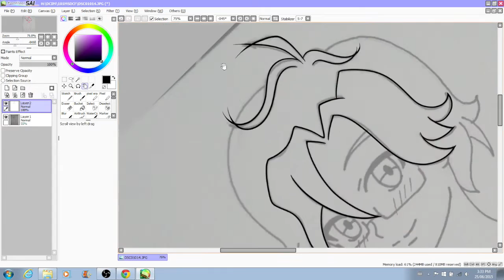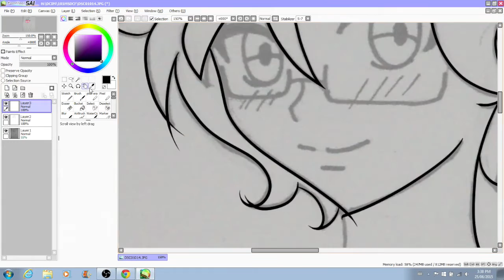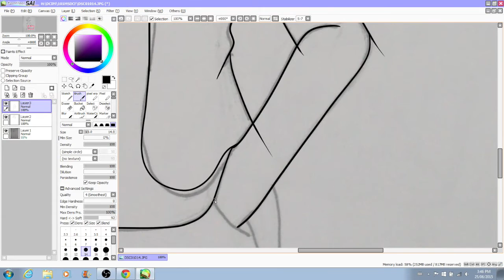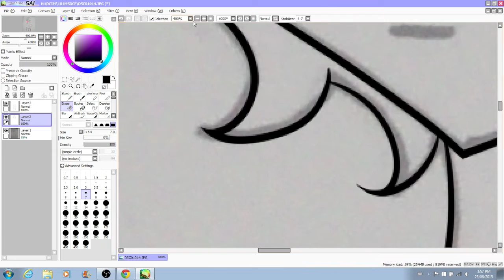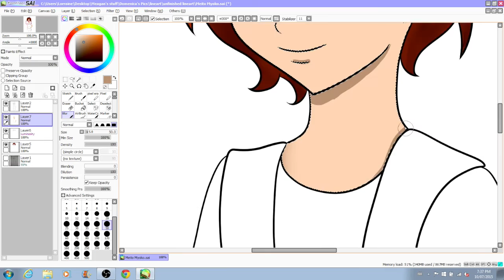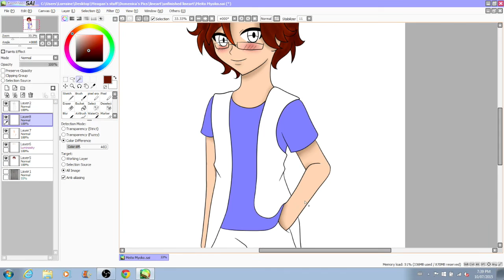[SAI] OC Meito ~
Hey everyone, today i have an oc speedpaint for you. please enjoy.Intro Music: The world god only knows op 1
Music: Pokemon Snowbelle City remix, X and Y Legendary battle remix - GlitchxCity